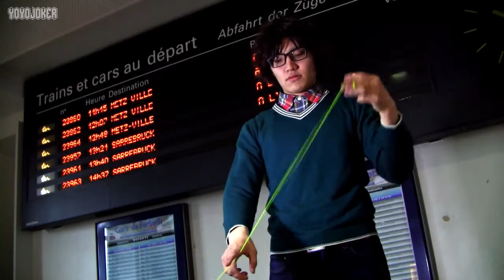blackhop.com presents - Ken Takabayashi - France trip vid #1 - yoyojoker